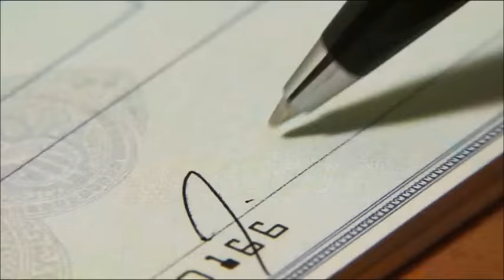Ballers opening song (intro) - Right above it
HBO show has Right Above it as opening song